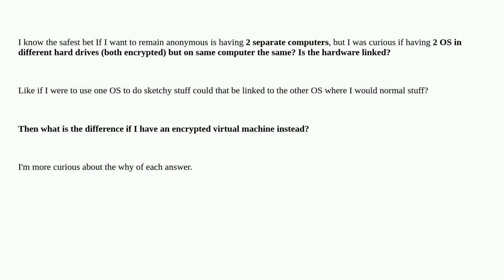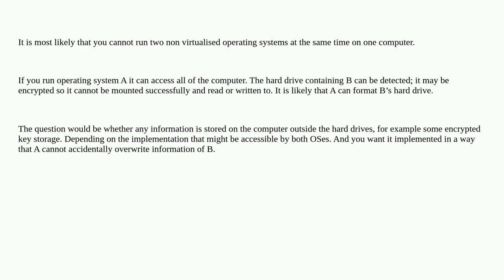Security: Is hardware linked between different operating systems installed in same computer?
Is hardware linked between different operating systems installed in same computer?

A special thanks goes out to the awesome community

  operating-systems hardware anonymity virtualization